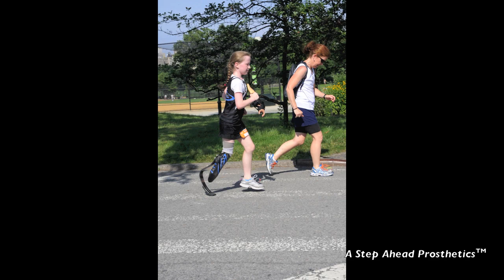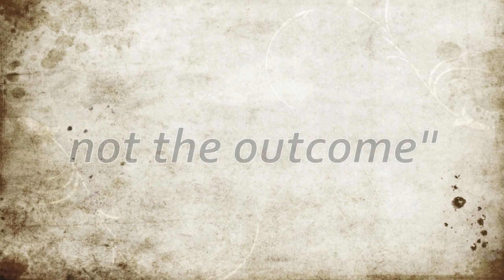A Step Ahead Prosthetics at Achilles Hope and Possibility 2011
A Step Ahead Prosthetics was well-represented at the 2011 Achilles Hope and Possibility Five Mile Race. This video features highlights of the race, which was run by a relay team of Junior Team A Step Ahead's pediatric amputees.